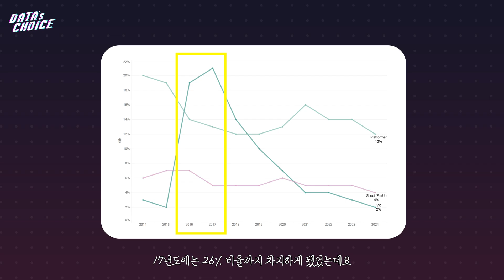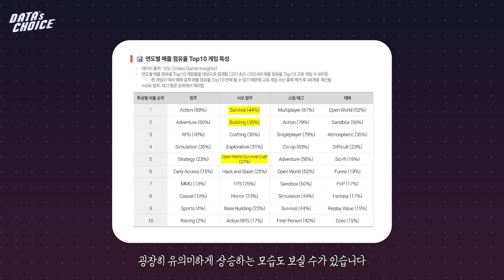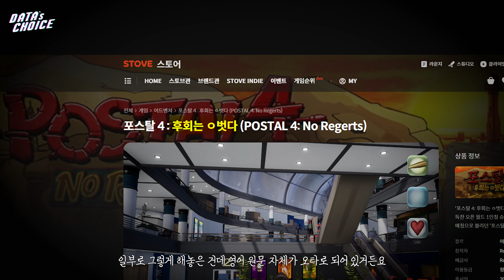성공한 인디게임은 OO하고 OO합니다 | Data's Choice Ep.04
게임 기자 출신 겜잘알 이현수와 데이터분석 전문가 정가현이
데이터로 바라본 게임이야기 Data's Choice

[런칭 이벤트]
궁금한 게임이야기를 댓글로 남겨주세요!
추첨을 통해 스타벅스 기프티콘을 드립니다.

00:00 오프닝
00:44 인디게임의 상승 및 하락 서브 장르
01:34 VR 장르는 어쩌다 하락세가 되었을까?
04:35 성공한 인디게임의 특징
08:10 인디게임의 대표적인 국내 플랫폼 (ft. 스토브인디)
10:20 인디게임 시장 성장에 대한 생각